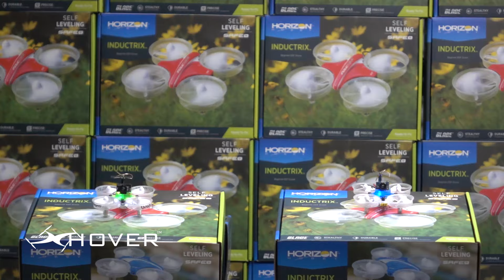Tiny Whoop Madness!!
We decided to set up all of our induxtrix mini quadcopters for the ultimate TinyWhoop course! Enjoy the video. :)